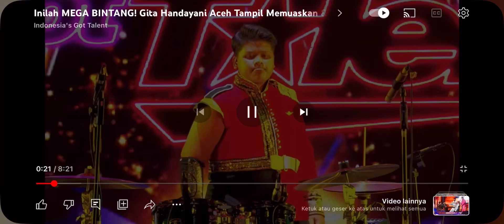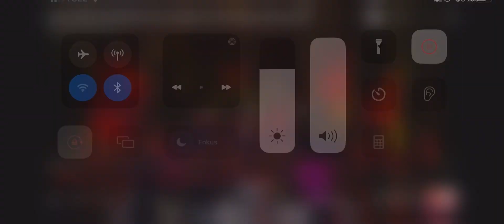Penampilan Gita Handaya Aceh Di Indonesia Got Talent Mantap Top Is The Best